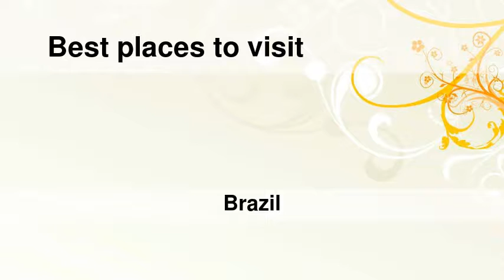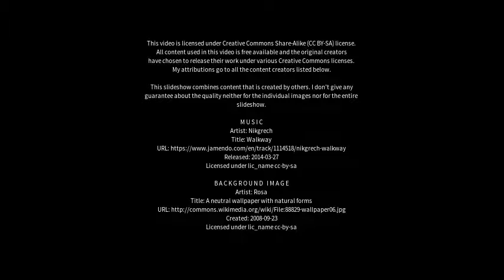Best places to visit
Best places to visit - Itabira (Brazil) Best places to visit - Slideshows from all over the world - City trips, nature pictures, etc.